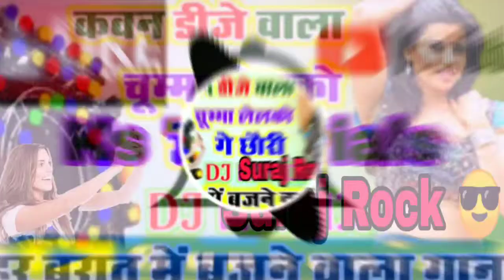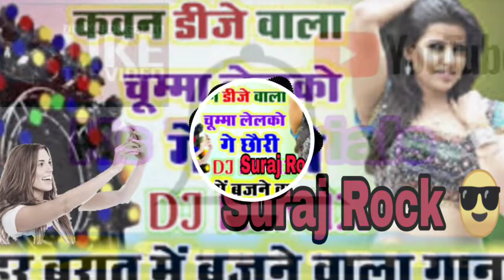Kawan🔥DJ WALA🔥JBL TAHALKA DANCE MIX🔥BY DJ SURAJ ROCK🔥🔥🔥🔥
.channel. For. more.
.Amazing. And...awesome. Videos. And. mixing. Projects

WARNING-DON,T PLAY ON NORMAL SPEAKER///

BHATAR GAILE DILLI HO HOLI DANCE MIX BY DJ SURAJ ROCK 2019 2 exported 0